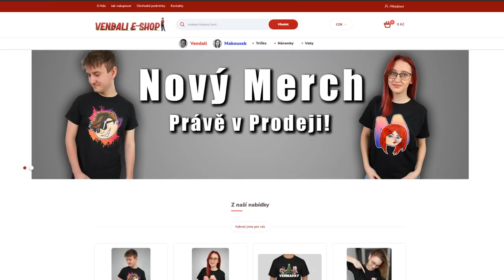MAKKY A VENDA CHYTAJÍ ŽÁBY!🤣🤣 Roblox Frog Simulator w/@VendaliRoblox